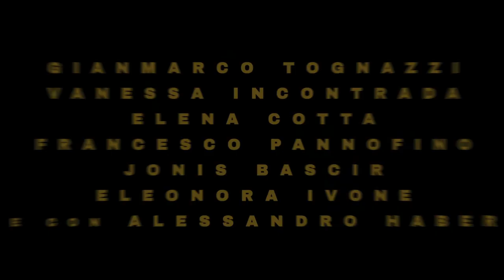OSTAGGI - IL TRAILER DEL FILM DI ELEONORA IVONE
- Arriva su SKY CINEMA PRIMA FILA PREMIERE dal 15 maggio il film Ostaggi di Eleonora Ivone, tratto dall’omonima pièce teatrale di successo di Angelo Longoni e scritto dalla regista insieme allo stesso Longoni. Protagonisti sono Gianmarco Tognazzi, Vanessa Incontrada, Elena Cotta, Francesco Pannofino, Alessandro Haber, Jonis Bascir, Eleonora Ivone.

Un uomo, inseguito dalla polizia dopo una rapina, entra in una panetteria e prende in ostaggio gli avventori. Marco (Gianmarco Tognazzi), rapinatore improvvisato, è un piccolo imprenditore che all’ennesima cartella esattoriale dà di matto. Ambra (Vanessa Incontrada) è un’ex infermiera, ora prostituta “in proprio”. Regina (Elena Cotta) è una pensionata cardiopatica dai guizzi rivoluzionari. Remo (Francesco Pannofino), un panettiere pavido e aggressivo. Ismail (Jonis Bascir) è un venditore somalo saggio.  Il commissario (Alessandro Haber) e la negoziatrice Anna (Eleonora Ivone) devono risolvere la situazione. Questo mix umano si ritrova intrappolato in una situazione tragicomica, dove il gioco si fa sempre più imprevedibile.